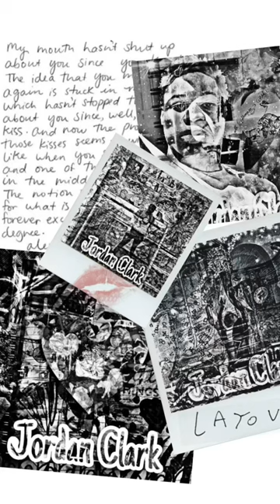🖤clothingbrand animefashion animeedit cicadastriker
Find me below⬇️⬇️⬇️: